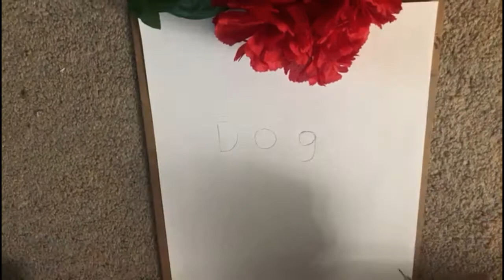TURNING WORDS INTO PICTURES | TUTORIAL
In this video, I transformed words into pictures!
Check LET'S DRAW tutorial which inspired me to draw this and they have many more like these..Try those too!!